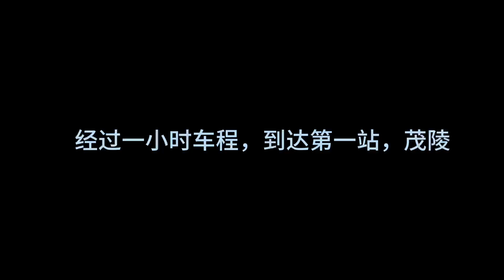犯了一个重大错误！得好好反省反省，今天行程300多公里，跑滴滴第一次出差，早饭弄个茄子菜盒吃